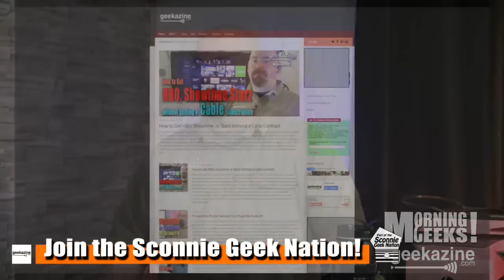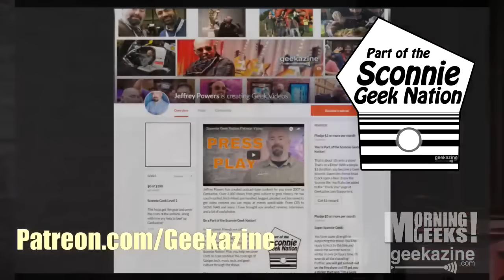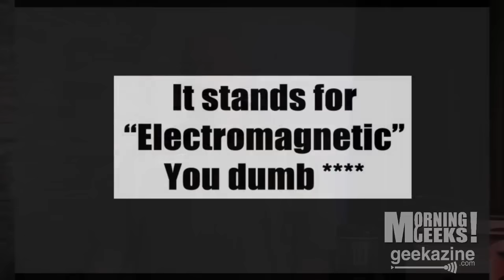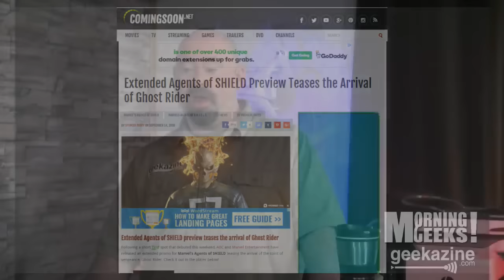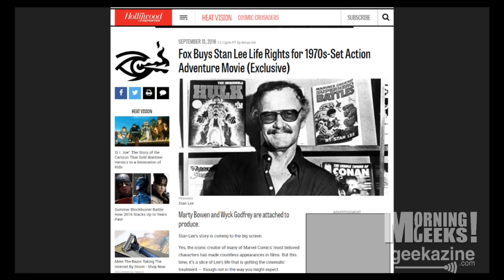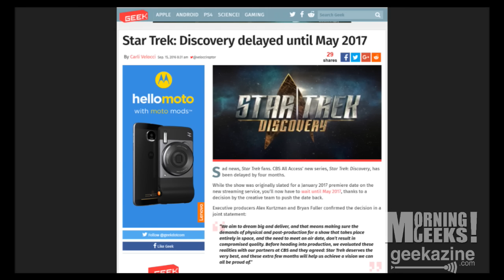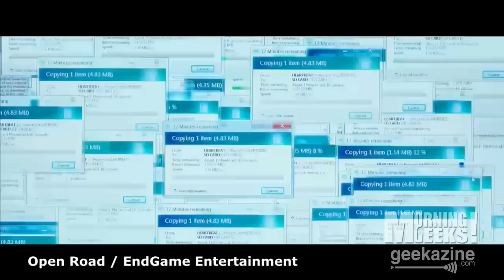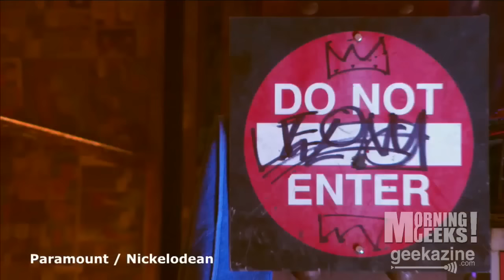Morning Geeks - Reviewing the Geek Fall Lineup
The fall lineup is here. Next week the new "Freshman" shows will be making their way to network TV. Some of them Geeky, some of them not.

Looking at the sensepeanut
Looking at the Rowkin wireless earbuds

- I address Last week's show about "EmDrive"
- Ghost Rider Coming to Agents of SHIELD?
- Bioshock: The Collection Remastered Bundle
- Stan Lee is Getting His Own Movie
- Star Trek Discovery Delay
- No iPhone 7 Plus for You

**New to This Week**
- Snowden
- Blair Witch Remake
- Operation Avalanche
- Silicon Cowboys
- Teenage Mutant Ninja Turtles: Out of the Shadows

Morning Geeks!

Sony Cameras
Blackmagic Design Intensity Pro
Sony Wireless receiver
QSC Touchmix 16
Vegas Pro